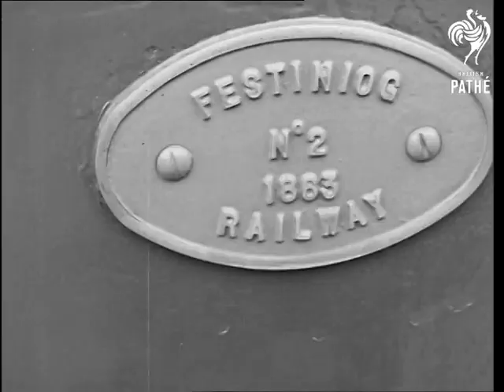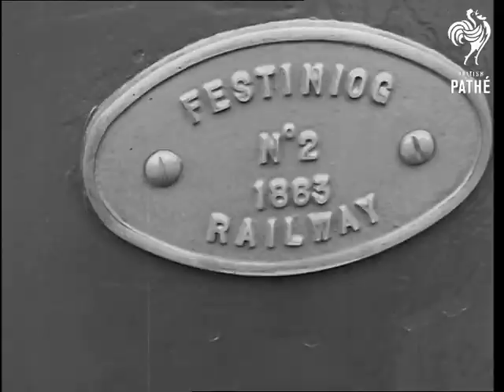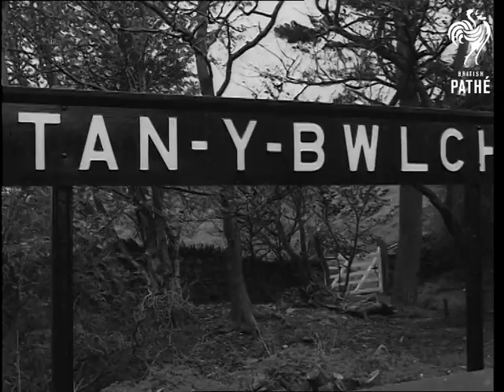Centenary Of Steam (1963)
Wales.

MS. Stone building with the words 'Festiniog Railway Harbour Station'. MS. Station Master dressed in 1860 costume. Various shots of the people in 1860 costumes standing on platform of Portmadoc Station - they are celebrating the centenary of steam engine. CU. Metal sign 'Prince' on side of steam engine. MS. 1863 steam engine in siding. Various shots of cart and horse drawing slate trucks along rail. Various shots of the steam engine with two bowler hatted men at the controls. Train pulls into Portmadoc Station. Various shots of the people in 1860 costume climbing into the carriages of train. Various shots taken from the train moving along rail. MS. The engine standing in Minffordd Station. Good shots taken from moving train passing through Welsh countryside. Various shots of the old steam train passing through Welsh hillsides. Various shots of the costumed people alighting from train. CU. Guard blowing whistle and waving flag. CU. Engine driver waving. CU. Steam coming from whistle on engine.

(Orig. Neg.)

 FILM ID:2657.02